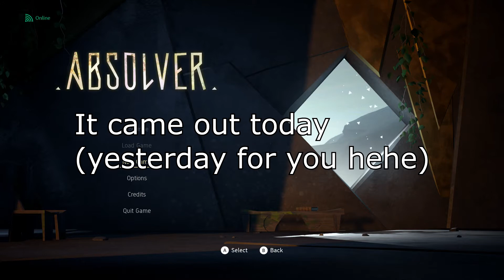Absolver : Kahlt Method : From zero to HERO - Episode 1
Hey guys, it's :Denci here after a break of about 2 weeks (vacation), i'm back and now happier than ever with Absolver finally released !